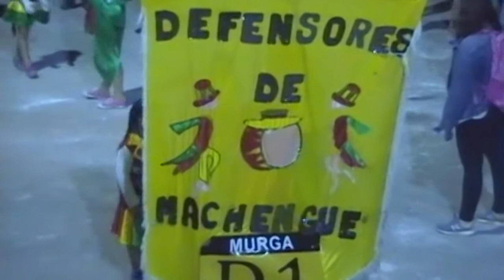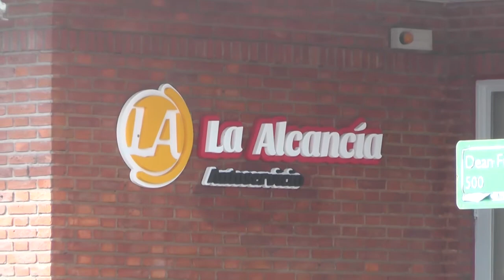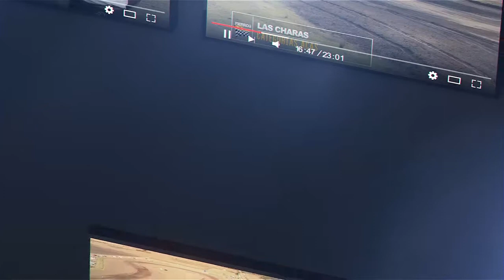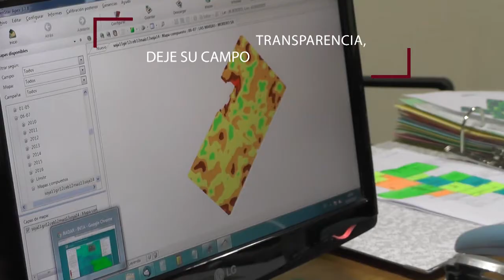DE VERANO EN VACACIONES - 11° PROGRAMA